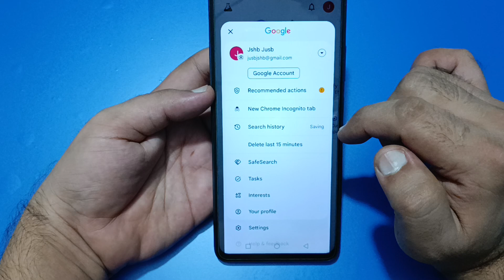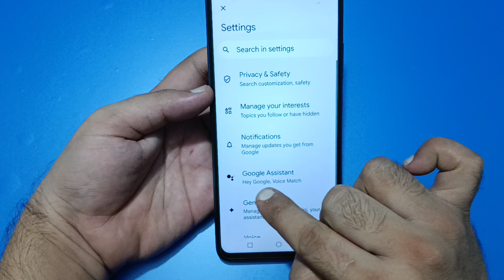techno camon 30 Google assistant not working, how to fix Google assistant problem in techno camon 30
how to fix google assistant
problem in android ty
problem in mi tv
problem something went wrong
problem
how to solve google assistant
problem
voice problem
how to solve earphone google
assistant problem
how to solve google home
casting problem
casting problem tamil